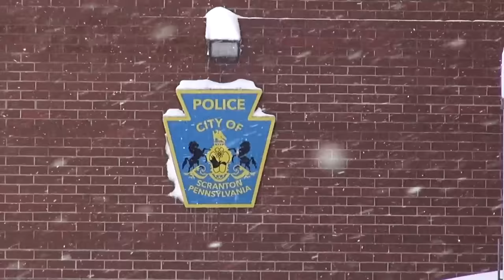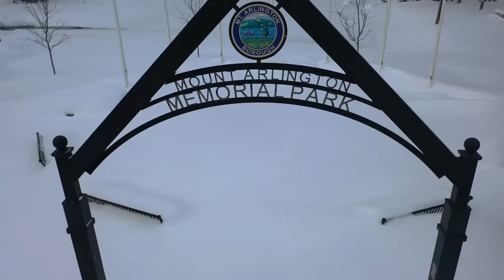Crazy Winter Storms- Nor'easter - Big waves - huge snow - bomb cyclone - blizzard - winter hurricane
A compilation of raw video from noreaster winterstorm between 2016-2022. This covers newyork nyc boston massachusetts and the entire northeast. Nor'easters are deep lows that form along the Atlantic coast causing snow blizzard conditions, Flooding, stormsurge bigwaves and make travel nearly impossible.

All the content is copyright material shot and owned by WxChasing with the help of @JonathanPetramala. Please give his page a visit to see the stories inside the storms.

Shot locations:
Huge waves and coastal flooding. Scituate MA and Brant Rock, MA. Shots of Jeep and Truck driving through flood waters was in Hull, MA.
High wind shots are all in different areas along the Massachusetts  coast.
Fenway Park and rolling shots in city of people digging out cars Boston, MA
Home collapse is from Sandwich, MA.
The video from Times Square is from NYC.
Most of the really have snow shots are from Scranton, PA and areas along the Hudson River north of NYC. Places like Poughkeepsie, Middleton and Newburgh, NY. Also a few shots from New Jersey including Mount Arlington after breaking a record for 24 hour snowfall in 2021.
Shots of truck being pulled out of ice are from Stamford, CT.

For more winter storm videos including the recent record setting Buffalo snow storm please see the links below or click on the winter weather playlist.

As always, please feel free to make suggestions for the next video.

Subscribers make this content possible and I can't thank you enough for the support.